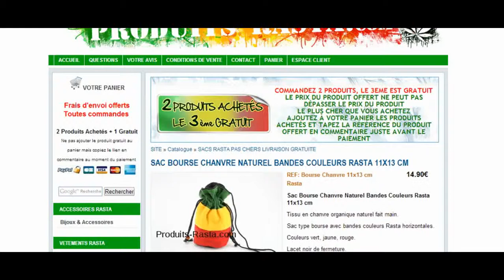SAC BOURSE CHANVRE NATUREL BANDES COULEURS RASTA 11X13 CM